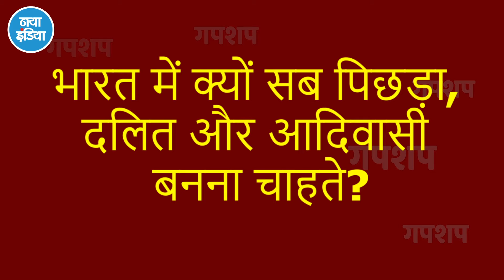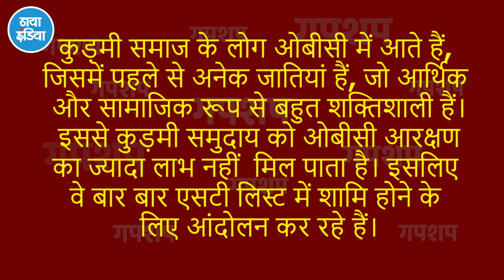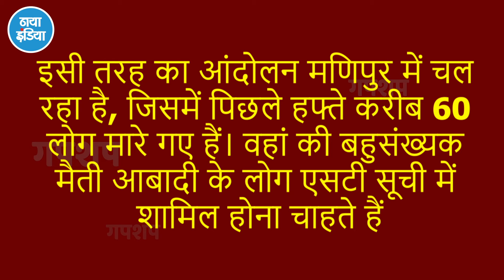जातियां लड़ रही है कि उनको दलित या आदिवासी बनाया जाए! - हरिशंकर व्यास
एक समय ऐसा भी था कि जब सामाजिक पदनुक्रम यानी सोशल हायरार्की में ऊपर जाने की होड़ थी। लेकिन अब सामाजिक व्यवस्था में नीचे का पदनुक्रम हासिल करने की होड़ लगी है। जातियां इस बात के लिए लड़ रही हैं कि उनको दलित या आदिवासी बनाया जाए।